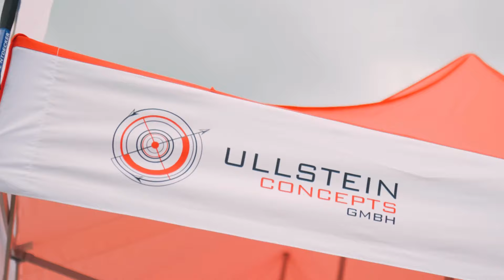Premium Ford Ranger Zubehör mit Stil und Funktionalität – Ullstein Concepts GmbH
Exklusives Ford Ranger Zubehör für ein individuelles Fahrerlebnis